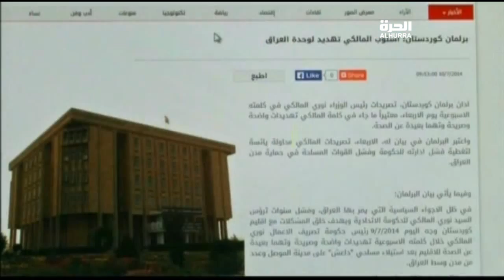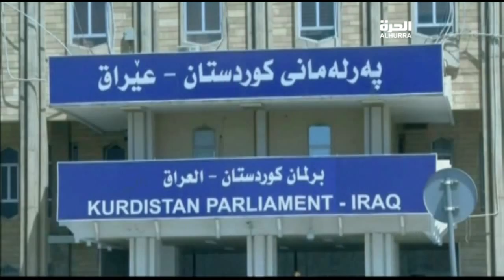رأي الكرد في الاقليم من خطاب المالكي الأخير 07/10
رأي الكرد في الاقليم من خطاب المالكي الأخير
رفل مهدي